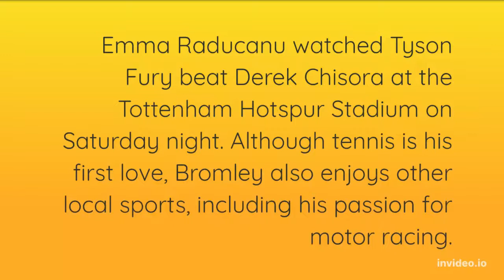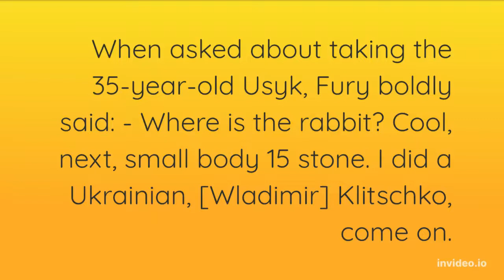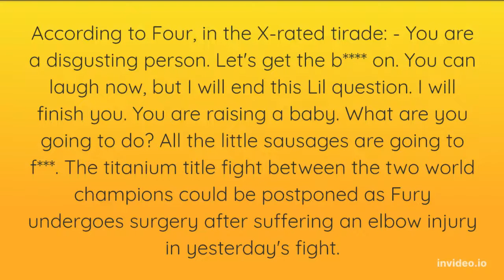Emma Raducanu enjoys breaking from tennis woes by watching Tyson Fury beat Derek Chisora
Emma Raducanu spent her Saturday night at the Tottenham Hotspur Stadium watching Tyson Fury defeat Derek Chisora. Although tennis is her first love, the Bromley local has a vested interest in other sports - including her passion for motor racing.

The 20-year-old smiled at the camera as she took a selfie with friend and female basketball star Sabrina Ionescu, with the boxing ring and the thousands of fans in the background. The 2021 US Open champion along with the rest of the raucous crowd saw 'The Gypsy King' beat Chisora for the third time and retained his WBC Heavyweight title.

From early on it became apparent Fury would emerge victorious, it was just a matter of when it would occur. He consistently worked over the 38-year-old with stiff jabs and two solid right hooks landed in the sixth and in the seventh as Chisora continued to take a lot of punishment.

A bad cut developed around his eye in the ninth, before a brutal Fury uppercut in the following round marked the beginning of the end. Speaking to BT SportLink, Fury praised Chisora and the fans as he said: "I just want to say, what a crowd - 60,000 in Tottenham, I love every single one of you people. This is overwhelming, I want to say a massive thank you.

"I felt good, I needed some rounds, I haven't boxed since April. I was landing good punches, but take nothing from Del Boy [Chisora], it was a pleasure to fight tonight, he is a British folk hero. What a tough man. I hit him with shots that would have sparked anyone else out."